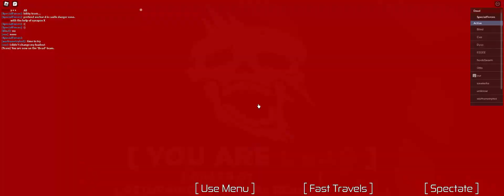All For Nothing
did that for nothing